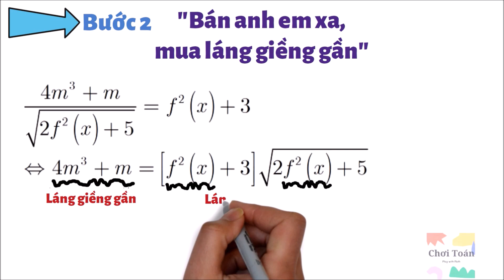VMO 2022 | Thi HSG Quốc gia Toán THPT 2022 | Lời giải và bình luận | P1 Dãy số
Kết bạn với admin Chơi Toán tại đây VMO 2022 | Thi HSG Quốc gia Toán THPT 2022 | Lời giải và bình luận | P1 Dãy số

Chơi TOÁN là nơi bạn giải trí với Toán học, Toán sơ cấp dễ hiểu, giải các đề thi THPT QG lớp 12, thi vào lớp 10, và những bài toán thú vị khác

Cần giải bài toán nào, hãy Bình luận bên dưới nha, mình sẽ làm video và giải đáp dễ hiểu nhất !

© Bản Quyền Thuộc Về Chơi TOÁN
© Copyright by Chơi Toán ☞ “Do not Reup”